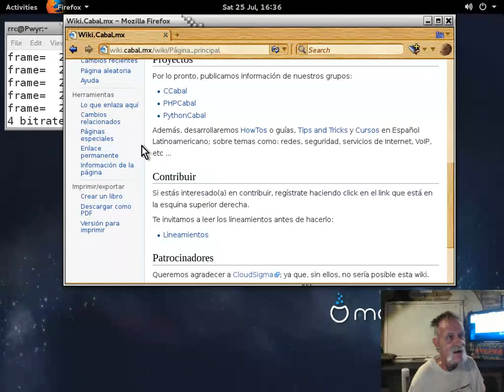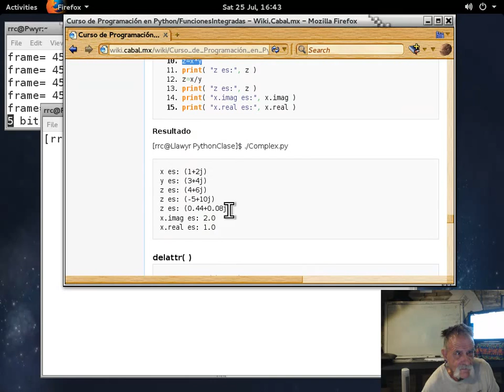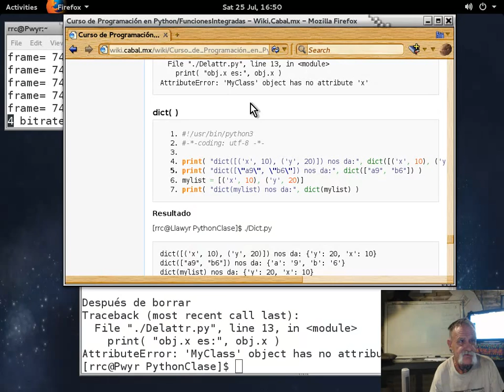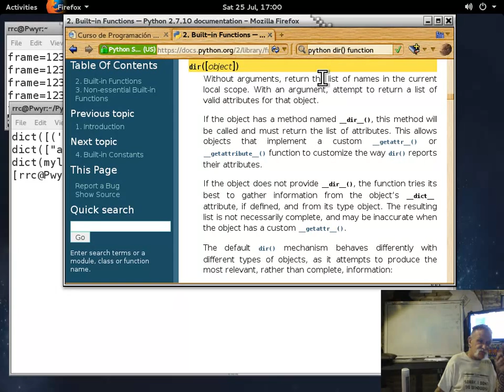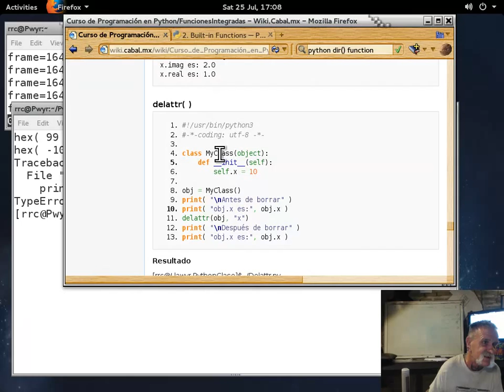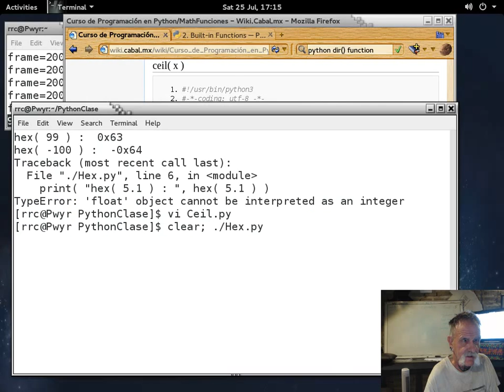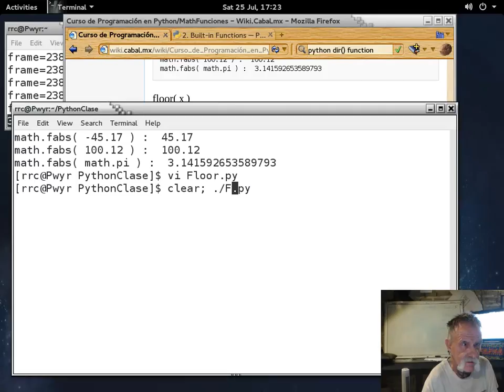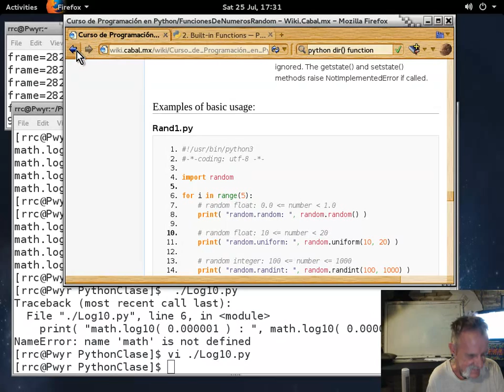Curso básico de Python 13 - 20150725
Curso básico de Python impartido por Richard Couture en las instalaciones de LinuxCabal el 25 de July, 2015 - Puedes descargar los ejemplos de